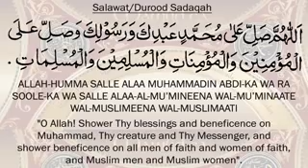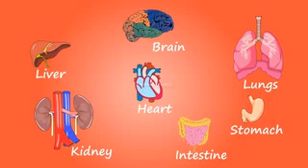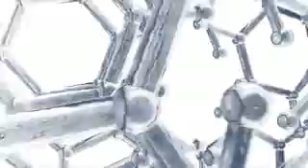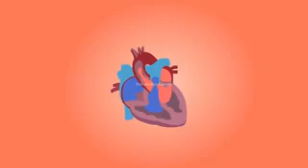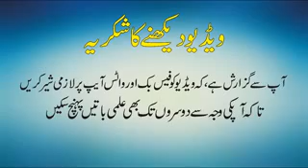Benefits of Salah (Namaz) in Urdu